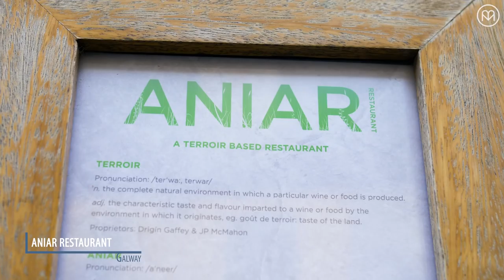3 Amazing Ways to Embark on an Epic Food Tour in Ireland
Looking for a food tour of Ireland? Kati and Blaze guide you through three ways to experience it: slow, quick, and adventurous—and always delicious! Start off with a quick sampling of different dishes at Belfast’s last surviving Victorian covered market, St George’s. An international foodie hub, it’s home to over 300 vendors, all focusing on local ingredients.

Next up: Slower, upscale dining at chef JP McMahon’s Aniar Restaurant. Recognized with a Michelin Star for the past five years, Aniar serves only farm-fresh ingredients and has become an institution in Galway.

Finally, check out a classic dish: black pudding. It’s a traditional farm food and a staple of an Irish breakfast. Kati tries some in Clonakilty, near Cork, and discovers it’s an amazing compliment to modern dishes.

TRAVEL | ADVENTURE | TRAVEL CULTURE